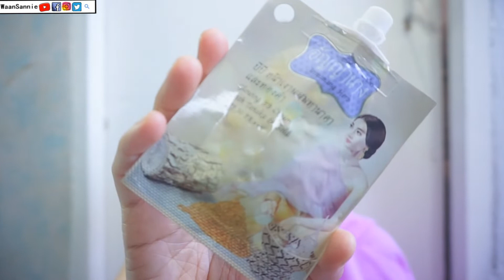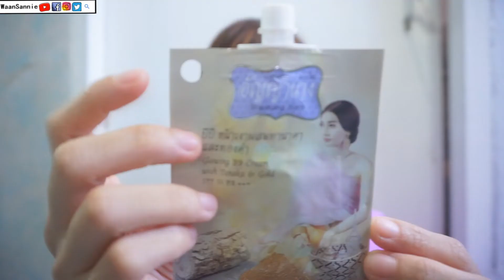รีวิวซองอัญญานาง ทานาคาผสมทองคำ รอดหรือร่วงมาดู | WaanSannie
บีบีซองแบบไทยๆมาแล้ว จะรอดไหมนะ